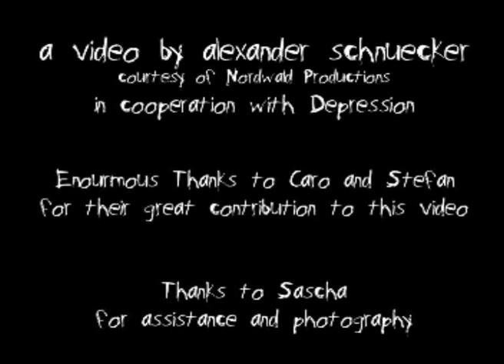DEPRESSION - "Leichenduft" videoclip (old-school groovy Death/Grind from Germany)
Videoclip from the split-CD with PAGANIZER (Sweden) out on Suffer Productions in 2008.
Song originally released on the split-CD/LP/MC with MESRINE (Canada) out on Power-It-Up Records.

Lyrics "Leichenduft", written by Ron Sanders in 2003:

"Aasgeruch toten Fleisches
Er haftet dir an
Deine haut sie schimmert
Leichenbleich und krank

Dein kalter Leib er blutet noch
Der Tod liegt in der Luft
Warm und weich ergießt er sich
Ich liebe diesen Duft

Aasgeruch toten Fleisches
Leichenbleich und krank

Die Augen aus dem Schädel quell´n
Sie seh´n die ganze Szene
Ich reiß sie raus und schaue drauf
Ist das eine Träne?

Dein Kadaver gut verscharrt
So hält er sich ´ne Weile
Dein Gott bin ich
Verführe mich

Verführe mich

Darauf hab´ ich lang´ gewartet
Endlich ist es nun soweit
Der Herr der Schmerzen
In Deinem Herzen
Mach Dich nun bereit

Aasgeruch toten Fleisches
Leichenbleich und krank

Leichenduft
Leichenduft"